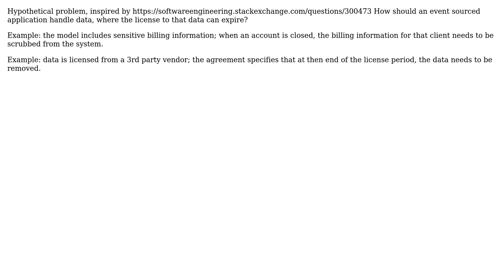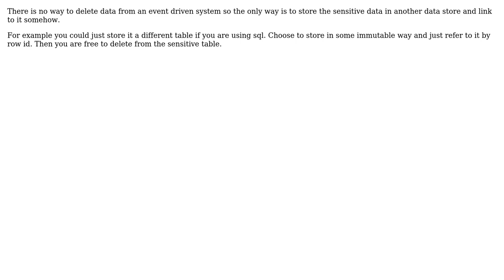Software Engineering: How do you combine licensed data and event sourcing? (3 Solutions!!)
Software Engineering: How do you combine licensed data and event sourcing?

With thanks & praise to God, and with thanks to the many people who have made this project possible! | Content (except music & images) licensed under CC BY-SA | Music | Images & others | With thanks to user VoiceOfUnreason user Robert Harvey user Ewan user Esben Skov Pedersen and the Stack Exchange Network Trademarks are property of their respective owners. You are responsible for your own actions.